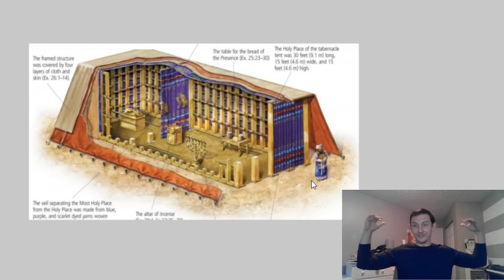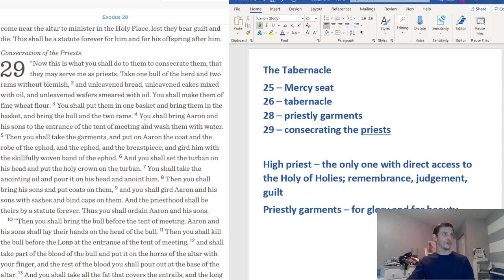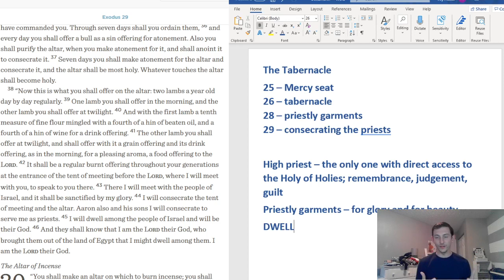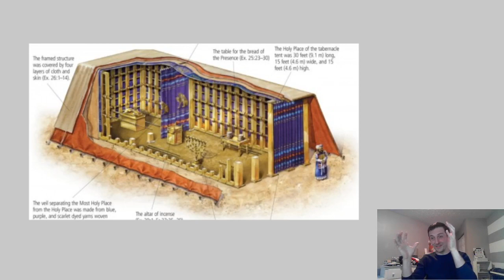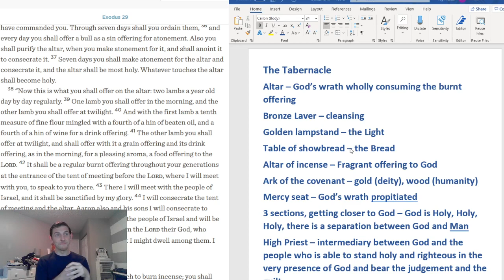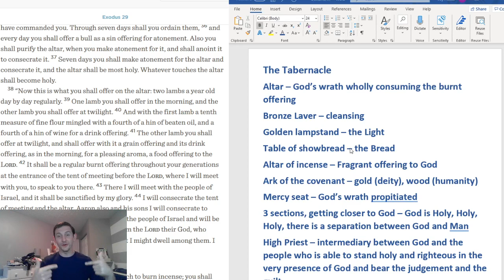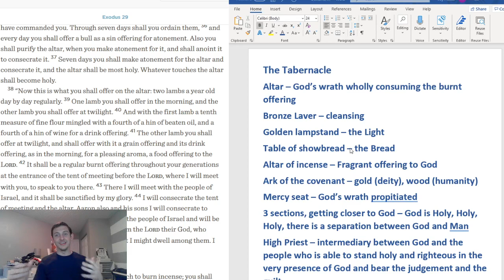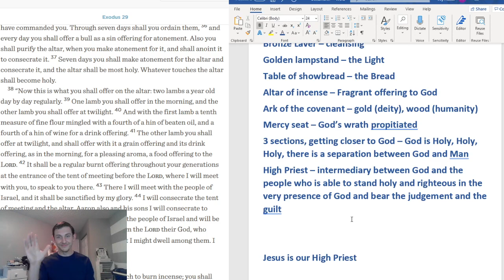The Tabernacle - Torah Series - Exodus part 5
What does it take for man to be in the presence of God? We'll find out in part 5 of our trip through the book of Exodus.